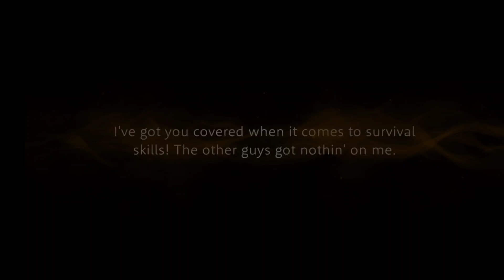[Twisted Wonderland] Vargas Camp Ruggie and Floyd Summoning Rolls!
Rolling for Ruggie and Floyd! Lets see if I can get them. No voiceover on this one, sorries!